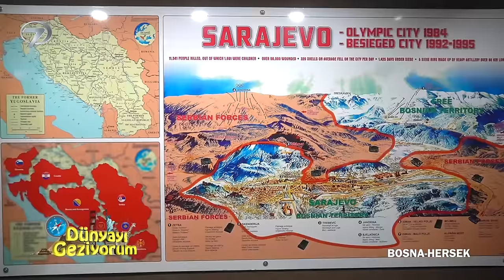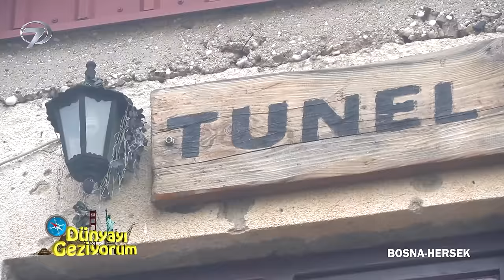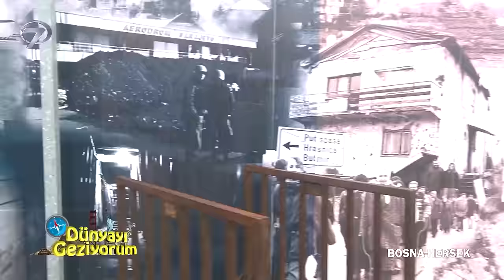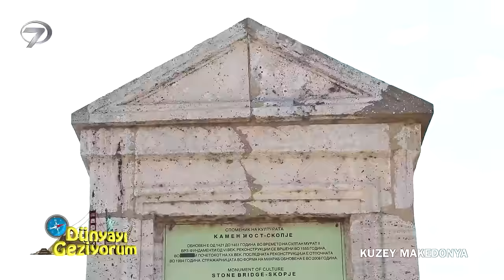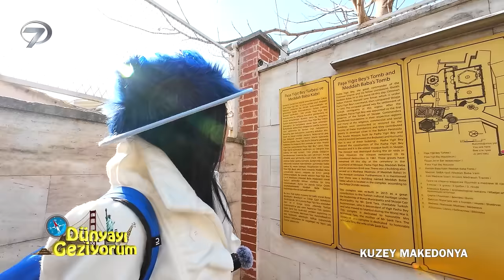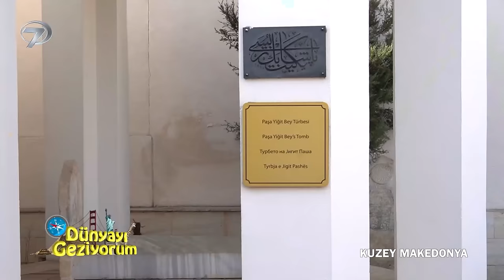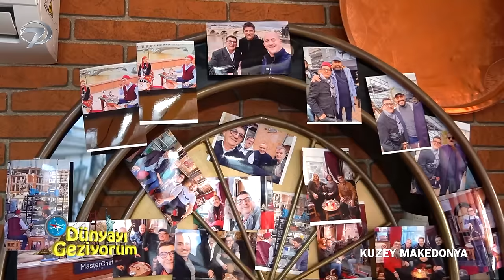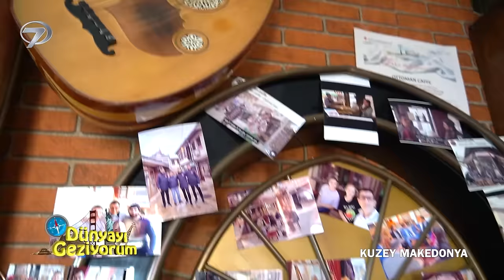Dünyayı Geziyorum –Bosna Hersek - Makedonya | 7 Nisan 2024